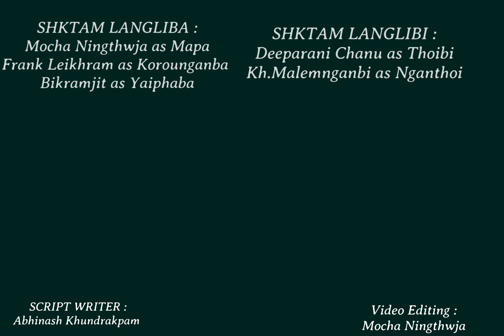'Yumgi Mou' A Manipuri Audio Drama Part 1 ll By Abhinash Khundrakpam ll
'Yumgi mou'

Story by Abhinash Khundrakpam
Editing Mocha Ningthwja

Shktam langliba/Langlibi
Mocha
Frank
Bikramjit
Lem
Deeparani

@Mocha Voice Of Collection YT Channel